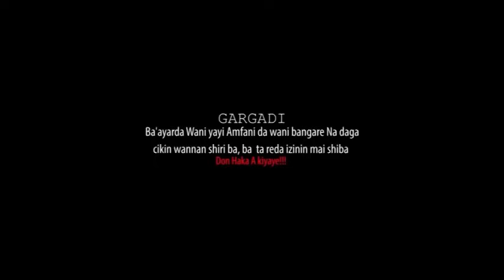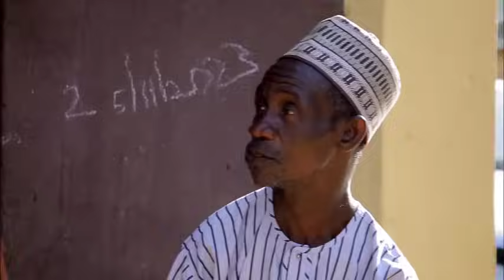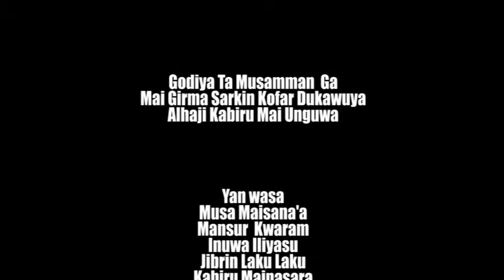MATAR MAI GARI Episode 3 Latest Hausa Series 2024